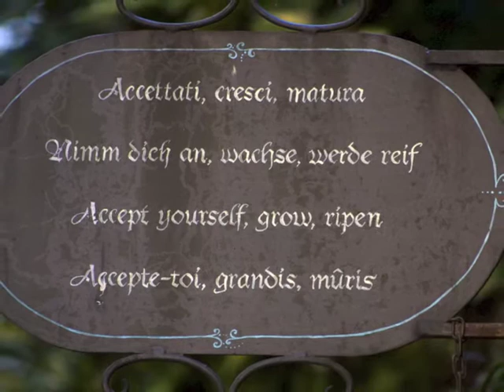CIRO PERRINO Accettati, cresci, matura - Landscape Music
ACCETTATI, CRESCI, MATURA from my album "L'ISOLA" (small ensemble version)
Photos by Skogen Algiz (Alessio Formisano) ©